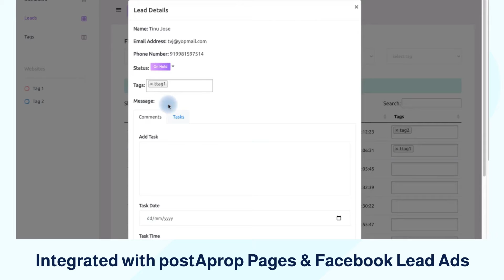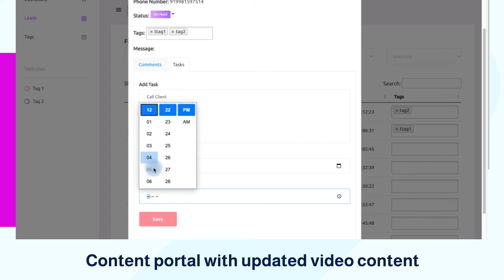New Upgrades At postAprop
- Real estate landing pages, Facebook video ads,. and MUCH more.